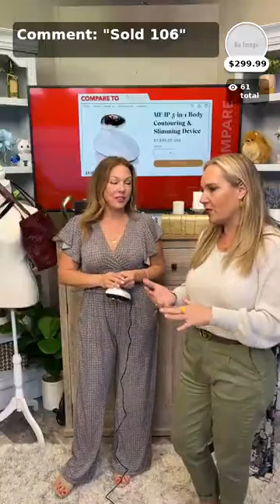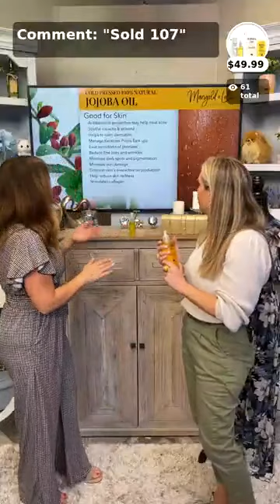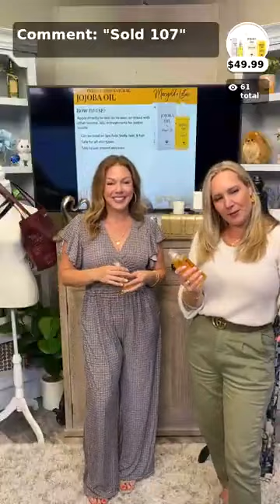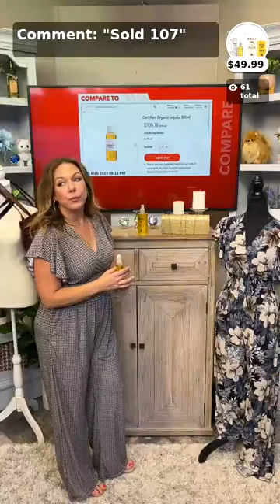Heathers Treasures! Shop Heather's Faves in Beauty, Fashion and Jewelry With Heather Chambers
Join your favorite host for a special live-stream show everyday 💎💍 !! 2-4 PM CST. 🎉
🌟 Be a part of the Shop LC community
🌟 Fast checkout
🌟 Easy chat with hosts
🌟 Real-time response
🌟 Interact not only with hosts but with each other